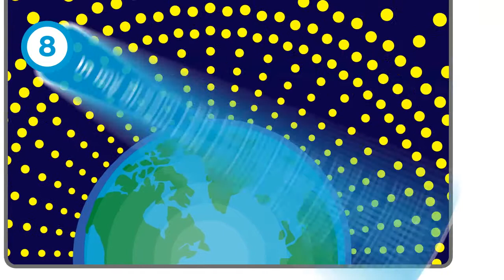Presentation of IdeaLAB project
4-6 February the international exhibition of audio and visual equipment Integrated Systems Europe 2014 was held at the RAI Exhibition Centre in Amsterdam with more than 900 exhibitors showcasing their products. EKTA’s new creative initiative IdeaLAB was launched on the first day of the show on EKTA’s stand. Commenting on the philosophy behind  IdeaLAB, EKTA’s Sales Director, Oleg Bogomolov, remarked: “The project represents a new approach for company to work and manufacture. Its uniqueness enables us to blend different components, systems and techniques in creating fusion style hi-tech solutions”. EKTA’s stand at ISE 2014 reflected the philosophy behind IdeaLAB and was constructed as a “tree”. Its “crown” was made of FrameLED Indoor and Outdoor modules with different pixel pitch (models LVM 9C, LVM 6C-Q, iLVM 4C-Q, iLVM 4C-Qs). During the press-event, held as a part of IdeaLAB official launch, the project’s main concepts were presented.

EKTA is a specialist technology company that develops, manufactures and provides system integration of indoor and outdoor LED display solutions for a variety of markets including DOOH media, branding, sports and events, television, corporate AV, leisure and entertainment, traffic and transportation.
We produce LED display systems in a wide range of formats from small-scale shop signage to giant semitransparent media facades that can cover an entire building.
EKTA’s state-of-the-art, innovative, and user-friendly products can be tailored to meet the needs of any client. The company’s R&D and manufacturing facilities are located in Ukraine while our dealer network covers EU and CIS countries.
With more than twenty years in business, EKTA has successfully delivered hundreds of LED display installation projects for private and public use in more than 20 countries worldwide.